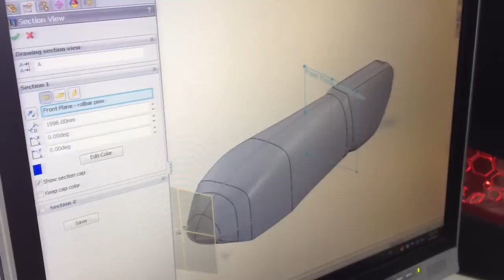NTUA Prometheus team 2012-2013 | Shell eco marathon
Our work during the academic year 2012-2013 and our participation at the pan-European fuel economy competition 2013. Our team won the "Best Team Spirit" award. This year we used o PV panel for the first time.